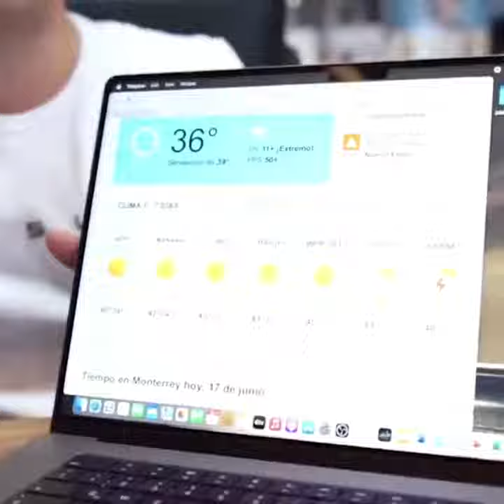🥵☀️Las clases en NuevoLeón podrán ser desde casa durante la próxima semana😱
🔴AHORA | 📹 Anuncia @samuel_garcias que ante la ola de calor🥵☀️, las clases en NuevoLeón podrán ser desde casa durante la próxima semana😱.